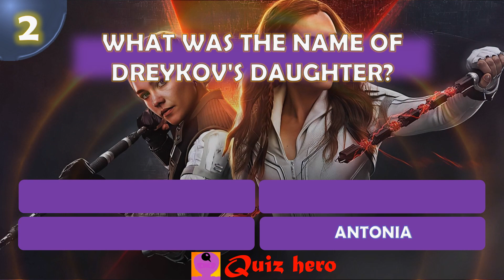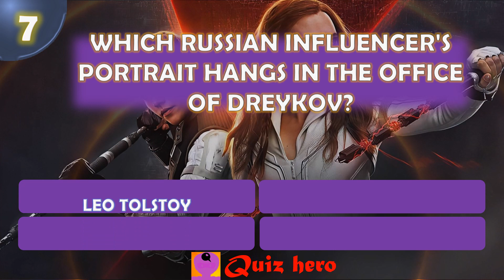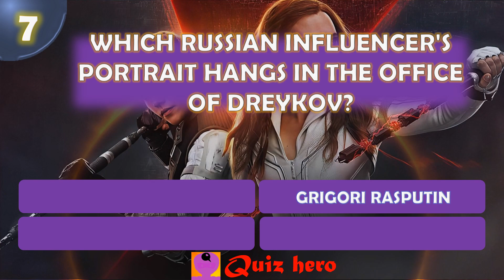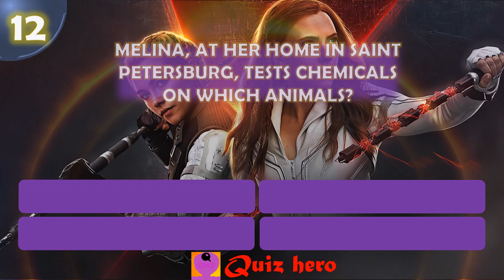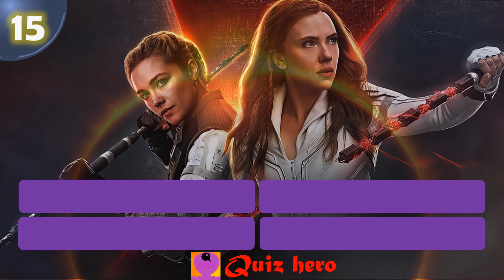Black Widow Movie Quiz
How much attention do you pay when watching your movies? Can you recall details from Black Widow?

Quiz Hero is here to provide you the very best of mind teasers, quizzes, puzzles and riddles. You'll find some of our unique content to be entertaining as well as fun to play.